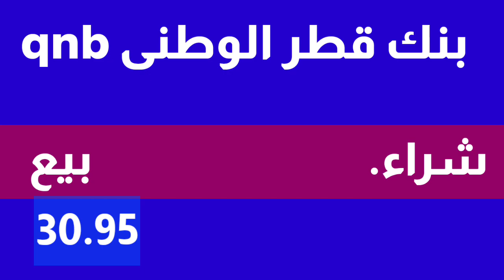سعر الدولار اليوم الأربعاء٢٠٢٣/٤/٥فى البنوك والسوق السوداء.سعر الدولار اليوم.سعر. الدولار اخر تحديث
سعر الدولار اليوم الأربعاء ٢٠٢٣/٤/٥ فى البنوك والسوق السوداء. سعر الدولار طبقا لآخر تحديث